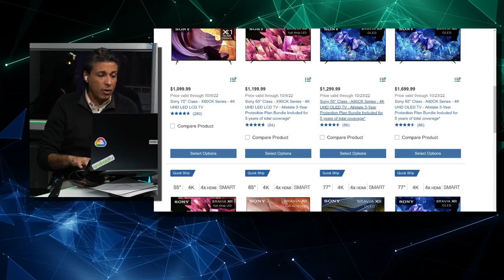¿Cuál es la mejor marca de televisores?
Wilton te comparte su top 3 al momento de comprar algún televisor.

Recuerda sintonizarnos todos los jueves a las 8:00 p.m. a través de Facebook y/o YouTube en Resuélveme Tecnético.